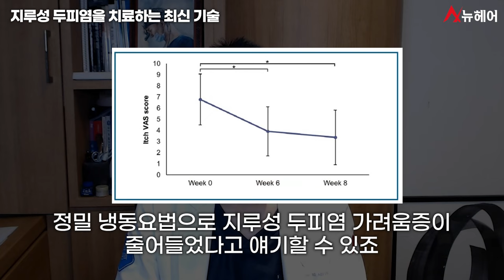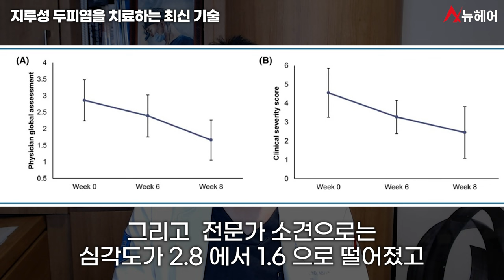샴푸 바꿔도 지루성 두피염 해결 안 되면 보세요 (탈모에도 효과 있어요)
지루성 두피염 때문에 고생 중이시라면
소개해 드린 치료도 한번 생각해 보시면 좋습니다.

모발이식vs탈모주사vs두피문신! 가장 효과 없는 치료는? (갓성비 탈모치료 추천)